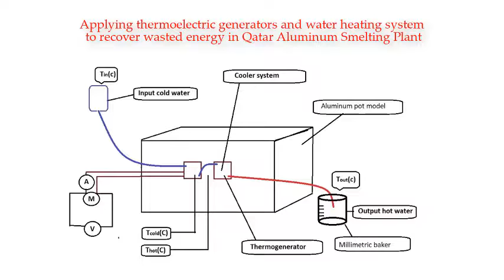thermoelectric generators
Applying thermoelectric generators and water heating system to recover wasted energy in Qatar Aluminum Smelting Plant